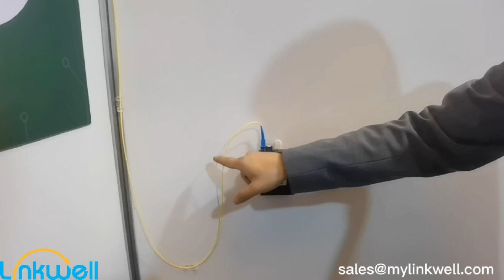Rapid ODN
FTTX
FTTA
5G
ODN
Rapid free splicing
Minimize downtime and reduce costs associated with maintenance and repairs.
Ensure that the network is more reliable.